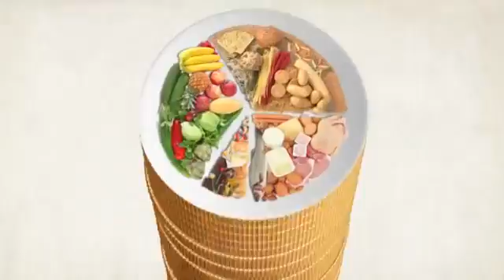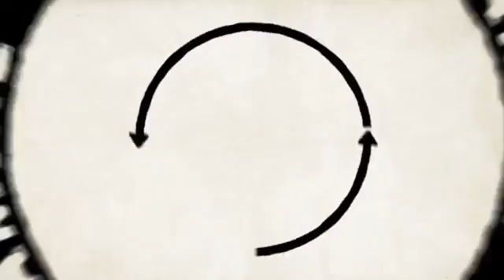BRC: Food insecurity